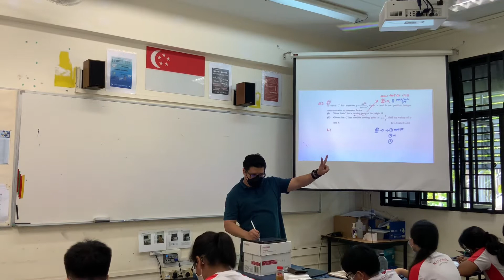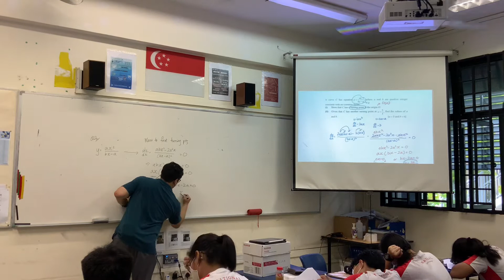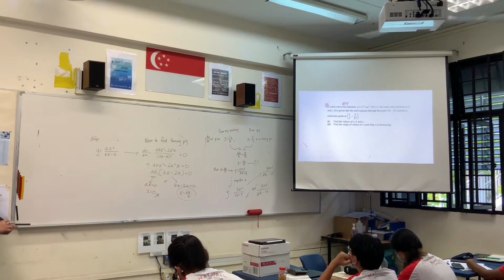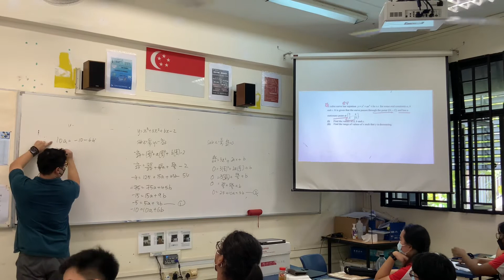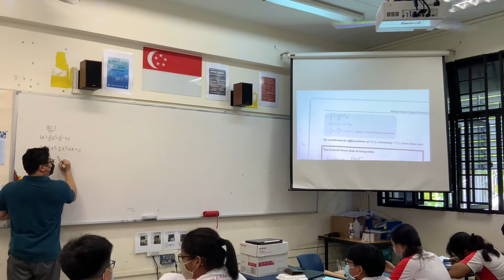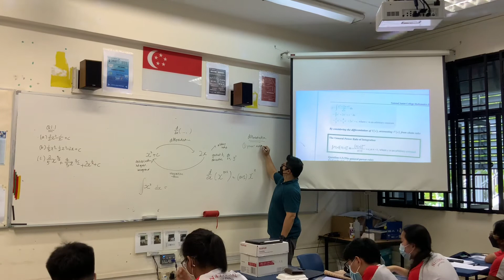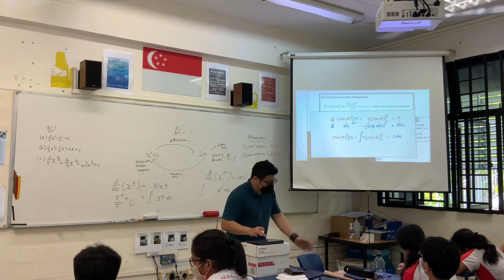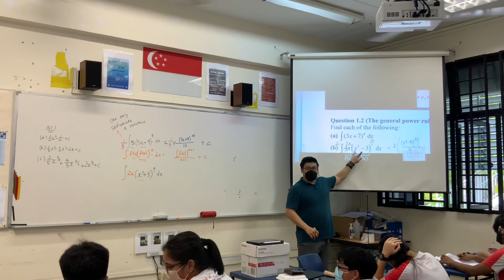JH401 Lesson 35 (Fri 25 March 2022) Recording